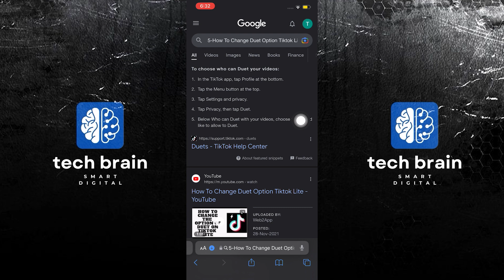How To Change Duet Option Tiktok Lite (2023)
In this video, you will learn How To Change Duet Option Tiktok Lite just by following this easy step-by-step tutorial!